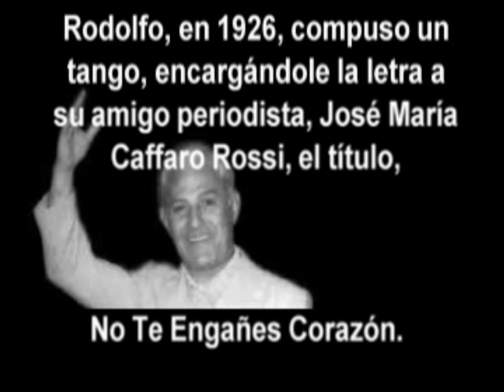124208 Rodolfo Sciammarella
124-208 - No Te Engañes Corazon
Emilio Tuero+Agustin Irusta
Tango de: Rodolfo Sciammarella+José María Caffaro Rossi

En su familia todos tocaban algún instrumento. El se inclinó por el piano.

Musicalizó comedias y revistas teatrales, alrededor de ochenta films, Compuso todos los temas de la película Besos Brujos, con Alfredo Malerba.

En 1926,  compuso un tango, encargándole la letra a su amigo periodista, José María Caffaro Rossi, el título, No Te Engañes Corazón.

Otro éxito arrasador que fue el vals Salud Dinero y Amor, era una zamba y fue convertída en vals por  Mariano Mores.